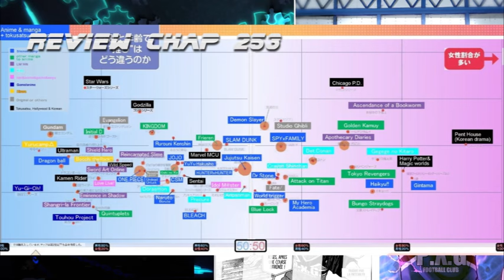BLUE LOCK 253, L'ANALYSE D'APRÈS BUT ET L'EMERGENCE D'UN TRIO ! COVER TOME 28 DÉVOILÉE !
Hello les Potos, c'est Coach Pao. Vidéo sur le chapitre 253 et la suite de Blue Lock. Au programme,  le match Bastard vs PXG

Merci aux Tippeur ! qui sur Tipeee soutiennent la chaîne.

►This track 2 versions are included!

"Feel The Epic" is dramatic epic track. I used cinematic beat, strings, orchestra. This track is nice for drone, travel, vlog, corporate, inspirational videos. Documentary background music for your projects!